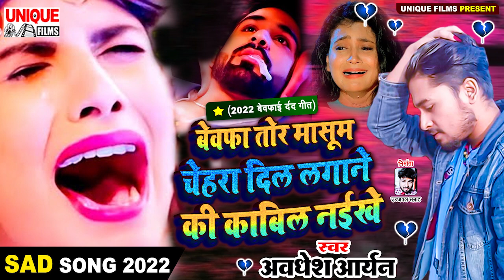लड़किया प्यार में ऐसा क्यों करती बेवफाई सांग बेवफा तोर मासूम चेहरा दिल लगाने की काबिल नईखे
लड़किया प्यार में ऐसा क्यों करती बेवफाई सांग बेवफा तोर मासूम चेहरा दिल लगाने की काबिल नईखे Awadesh Aryan

► Album :- Bewafa Tor Masoom Chehara Dil Lagane Ki Kabil Naikhe
► Song :- Bewafa Tor Masoom Chehara Dil Lagane Ki Kabil Naikhe
► Singer :- Awadesh Aryan
► Lyrics :- Hariom Harjai

Bihar - 845449

PAWAN KUMAR
(Producer/Director)
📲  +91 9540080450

SURAJ KUMAR
(Manager)

UJJWAL SAMRAT
(Producer/Director)
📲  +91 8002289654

VAIBHAV NISHANT
(Proprietor)
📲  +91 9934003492